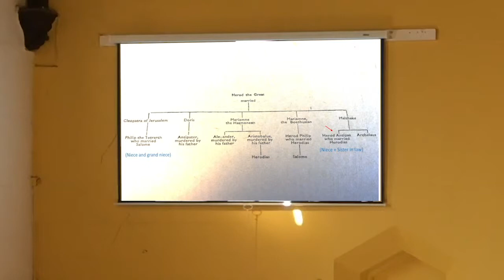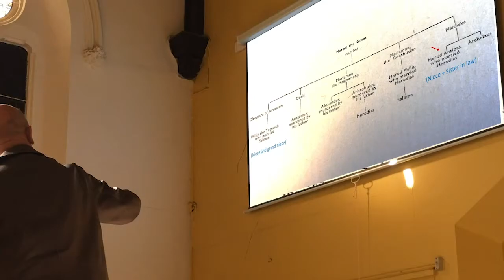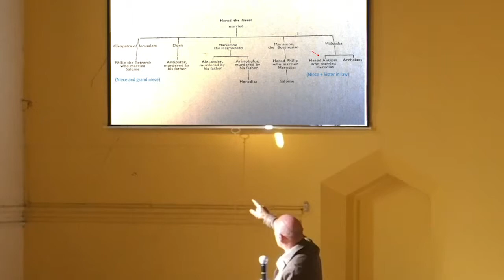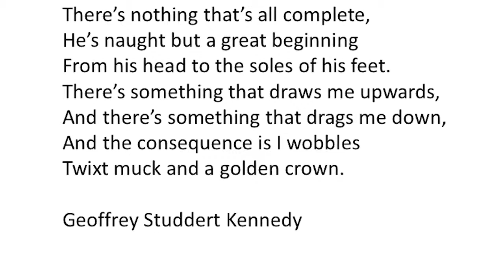John the Baptist | Ian Olver | Mark 6:14-29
Ian Olver explains Mark 6:14-29 to the people at Ultimo Uniting Church. (Sydney, Australia)